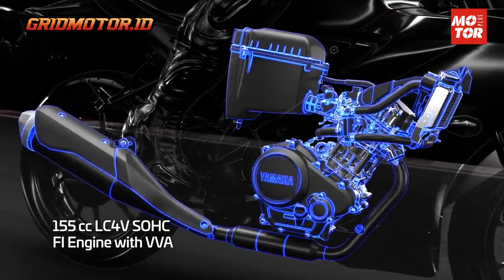Yamaha R15M Connected Terbaru Meluncur, Tampang Sporty Fitur Berlimpah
PT Yamaha Indonesia Motor Manufacturing (YIMM) resmi meluncurkan motor baru hari ini, Rabu (1/12/2021).

Motor baru Yamaha itu adalah All New R15M Connected ABS dan All New R15 Connected.

Yamaha All New R15M Connected ABS punya desain terbaru dengan mengadopsi DNA Racing Yamaha.

Fitur yang ada pada Yamaha R15M Connected ABS sudah mirip moge Yamaha pada umumnya

Source video : Yamaha Indonesia

OTOMOTIF GROUP
Kompas Gramedia
(Gedung Green)